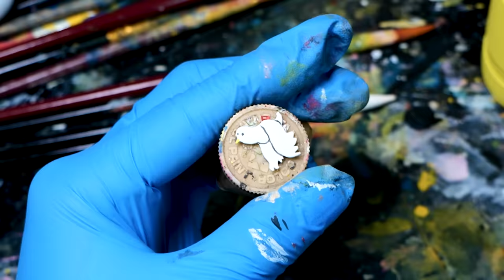All the Sculptures I made. 2022 Part 2 Rainbow Friends Poppy Playtime Friday Night Funkin'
Many people wanted to see the sculptures I made, so I made a video.
Please enjoy it. Thank you for your surpports!

3D modeling and 3d printing for figure making.

0:00 Intro
0:08 Rainbow Friends
1:55 Alphabet lore
3:40 Poppy Playtime
5:34 Doors
5:56 Friday Night Funkin'
9:24 Bendy & Ink Bendy
9:40 Choo-Choo Charles
9:53 All Sculptures